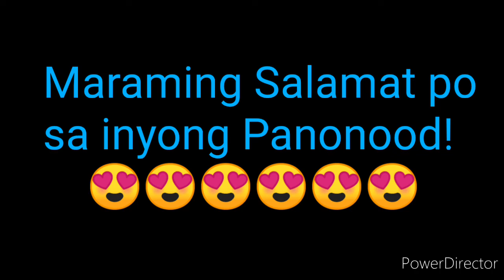6D LOTTO RESULT TODAY MAY 7, 2022